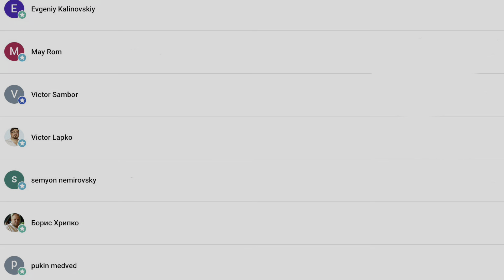Одесса 24 января 2023. Какая погода - такое и настроение. 🌧️